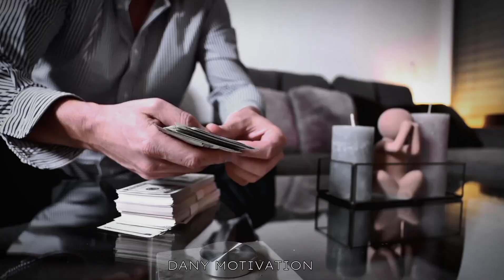The Untold Secret to True Happiness | powerful motivational video | Dany Motivation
In this powerful and motivational video, we dive deep into understanding the Law of Nature. 🌿

Have you ever wondered how things flow effortlessly in nature, and how we can apply those principles to our own lives? The Law of Nature teaches us profound lessons about harmony, resilience, and growth.

Join us on this transformative journey as we explore the fundamental principles that govern the natural world. Through breathtaking visuals and thought-provoking insights, we uncover the secrets behind nature's incredible ability to adapt, survive, and thrive.

Discover the parallels between the interconnectedness of ecosystems and the intricate web of relationships that shape our human existence. Explore the importance of balance, cycles, and the undeniable force of cause and effect. Learn valuable life lessons about how embracing change and having patience can lead to extraordinary transformations in our personal and professional lives.

Through this motivational video, we aim to inspire you to reconnect with nature, not only to appreciate its beauty but also to tap into its timeless wisdom. By understanding and aligning ourselves with the Law of Nature, we can unlock our full potential, overcome obstacles, and pursue a life of purpose and fulfillment.

Whether you're seeking personal growth, looking for ways to enhance your relationships, or searching for motivation to pursue your dreams, this video will provide you with valuable insights and encourage you to embark on a journey of self-discovery and self-improvement.

Prepare to be inspired and empowered as we delve into the universal truths that govern the natural world and how they can guide us towards a more meaningful and fulfilling existence.

Don't miss this opportunity to gain a fresh perspective and unlock your true potential. Hit the play button now and embrace the transformative power of understanding the Law of Nature! 🌱✨

                         IGNORE TAGS 🏷️